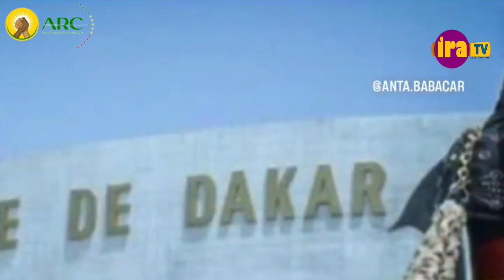Message de la Présidente Anta Babacar sur les violations basées sur le genre